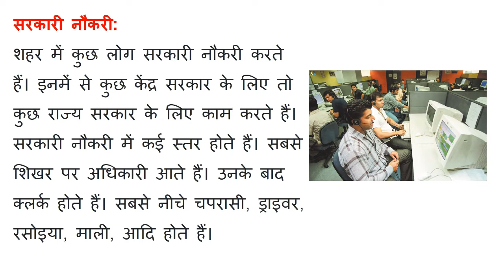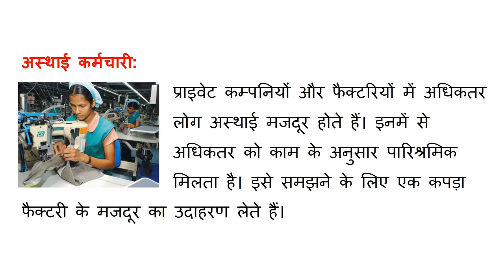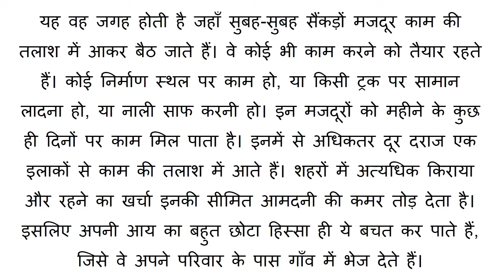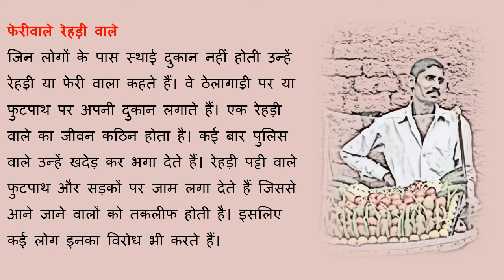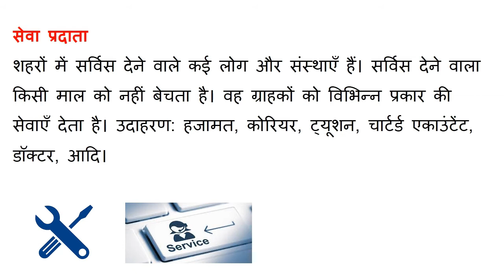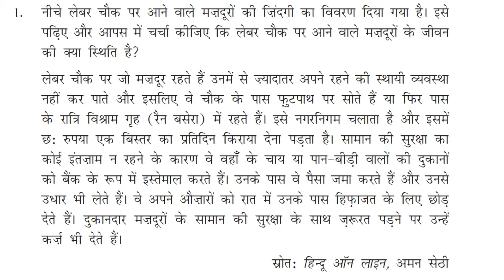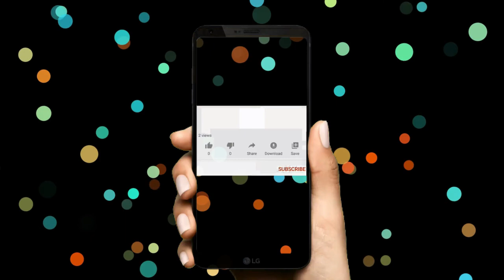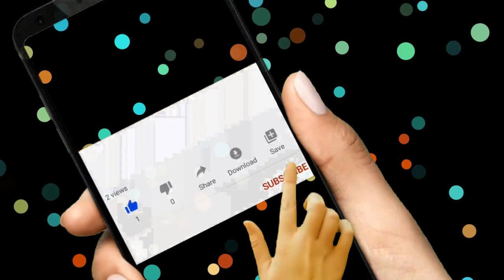NCERT Solutions for Class 6 Social Science Civics Chapter 9 - शहरी क्षेत्र में आजीविका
Civics Chapter 9 Urban शहरी क्षेत्र में आजीविका